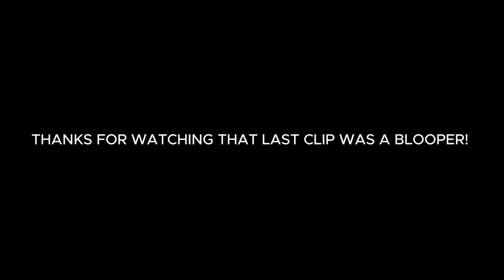Telling A Muslim He Idolizes Muhammad In London